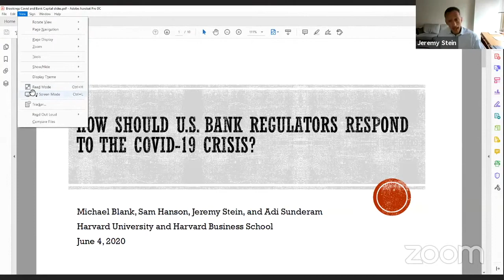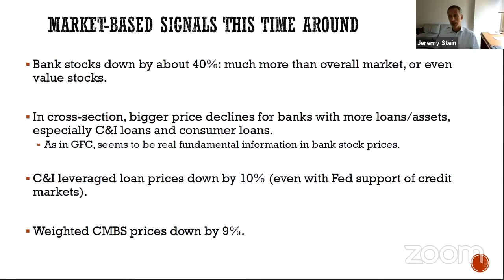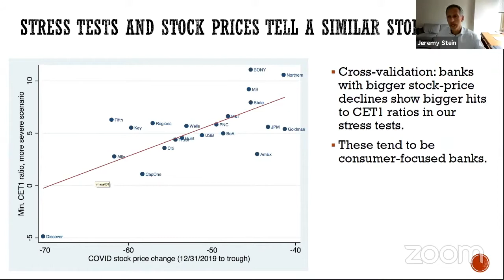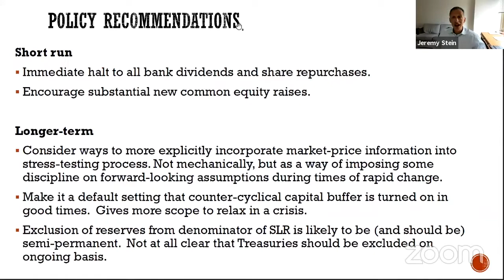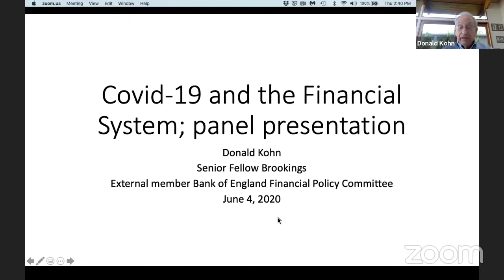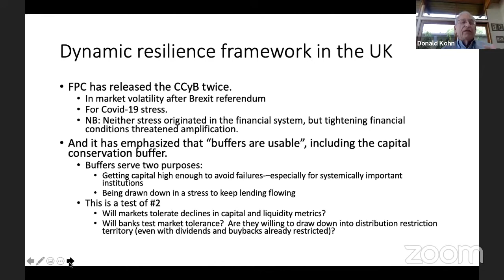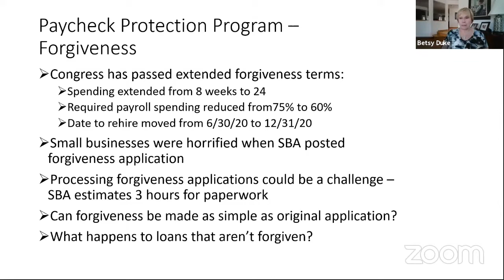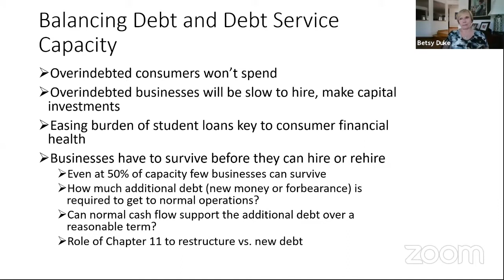COVID-19 and the financial system—How resilient are the banks? How are they supporting the economy?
On June 4, the Hutchins Center at Brookings addressed questions on how the COVID-19 pandemic and shutdown of the economy have had significant effects on financial markets and banks.